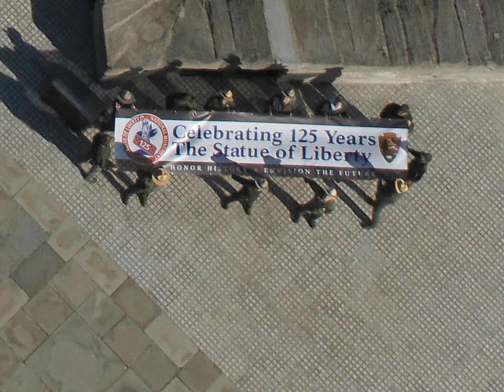Statue of Liberty Cams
October 28, 2011 marked the 125th anniversary of the Statue of Liberty. To honor Lady Liberty's birthday, EarthCam gifted her with 5 webcams. These webcams present live streaming and HD megapixel views of the New York and New Jersey skylines, Ellis Island, Lady Liberty herself and much more!